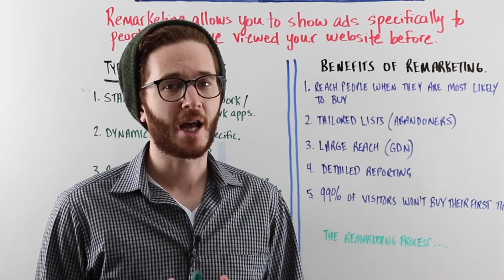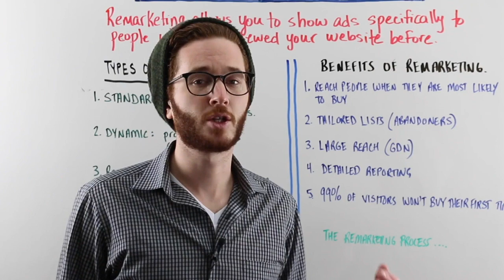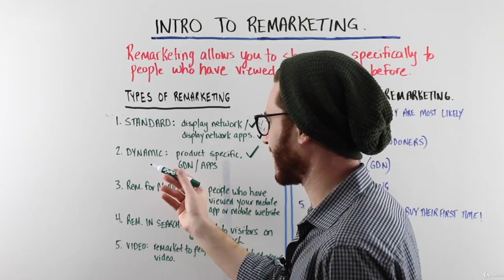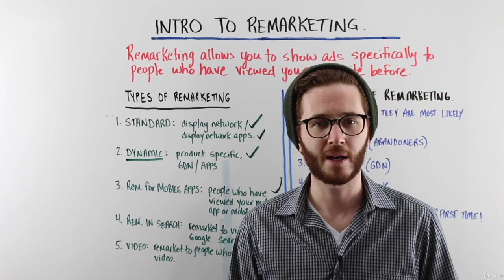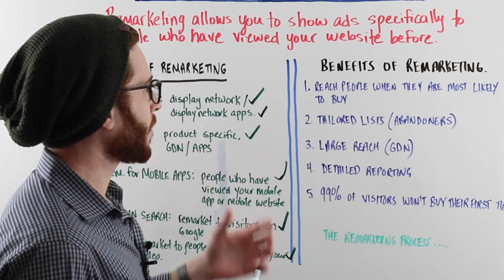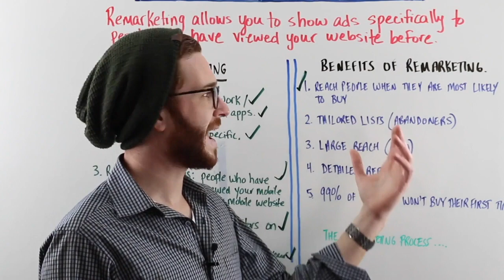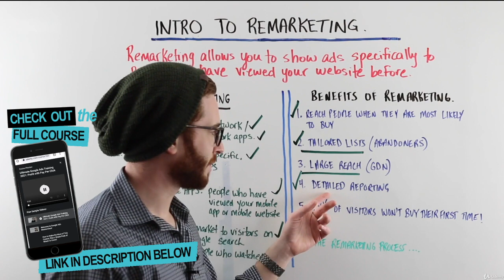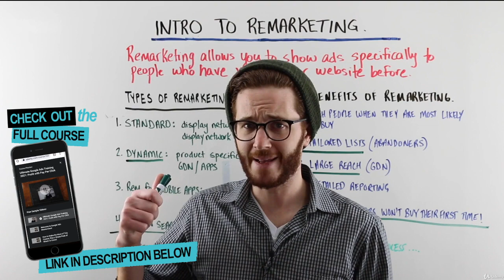DO THIS TO GET MORE SALES! MUST WATCH GoogleAds Remarketing 2022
Remarketing is ket to any successful campaign YOU MUST DO THIS TO GET MORE SALES! GoogleAds remarketing secrets and tutorial for 2022 right HERE!